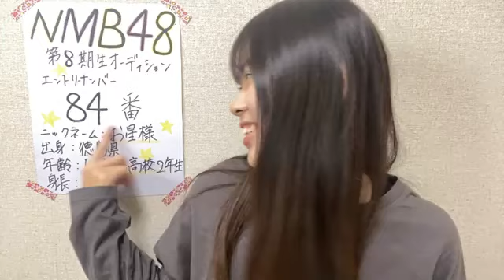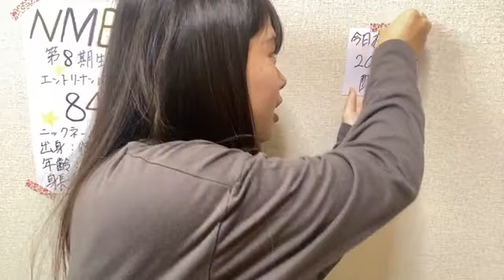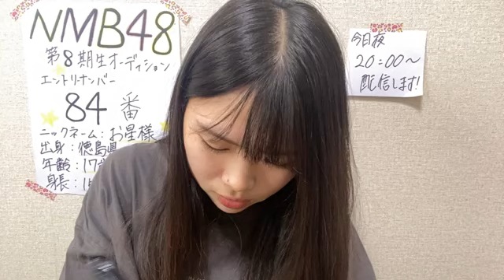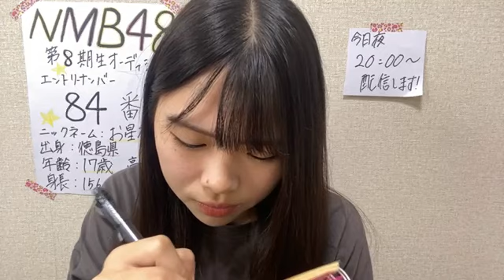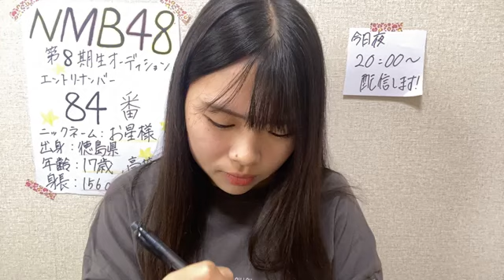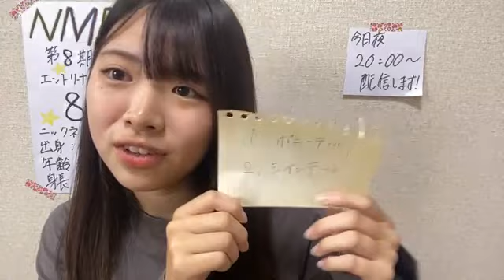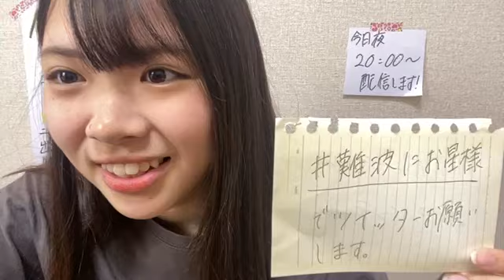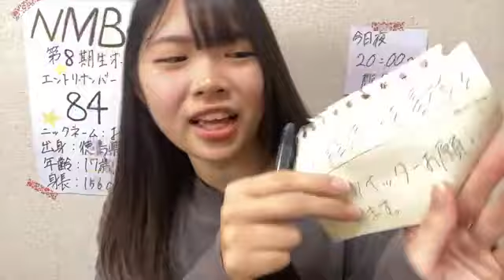エントリーナンバー84番 20211031 09時 NMB48 第8期受験生